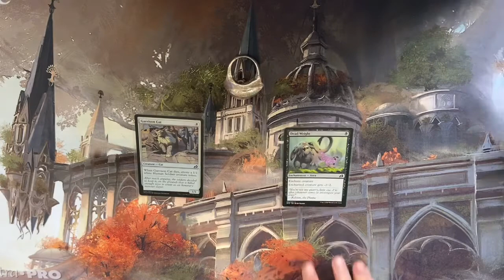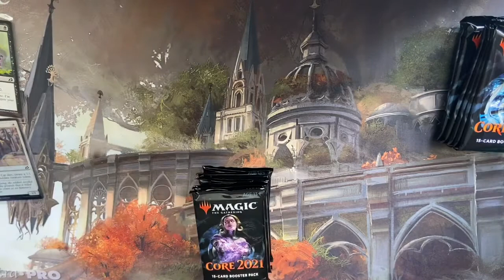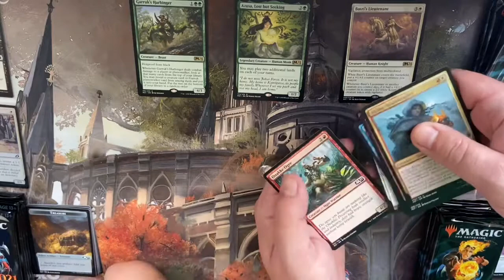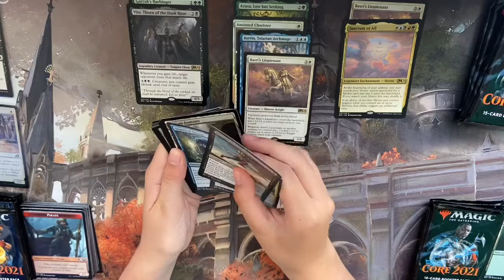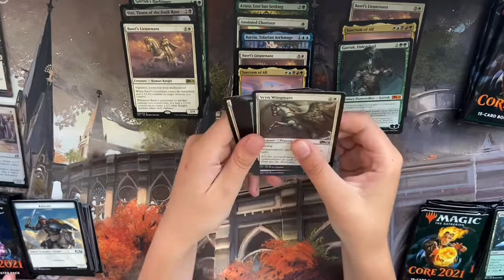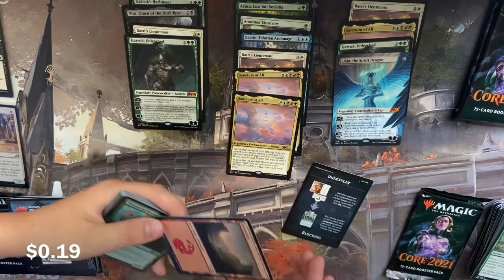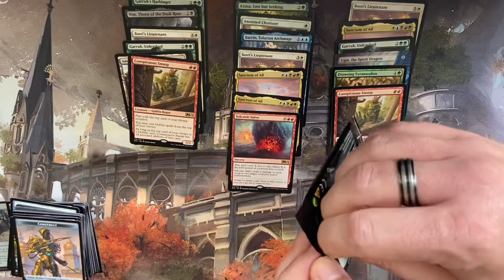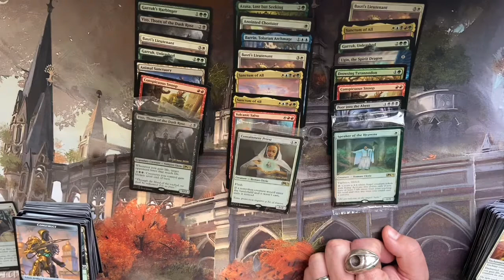3 way Core 2021 prerelease pack battle! Spicy hits here!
All prizes must be claimed on Discord; link your YouTube account to your Discord account!